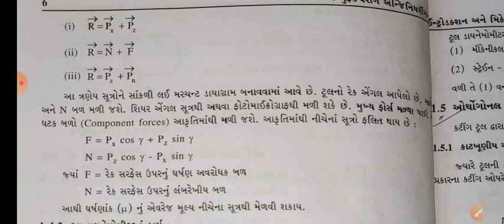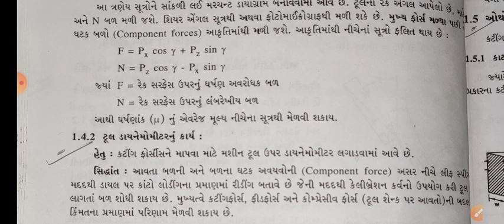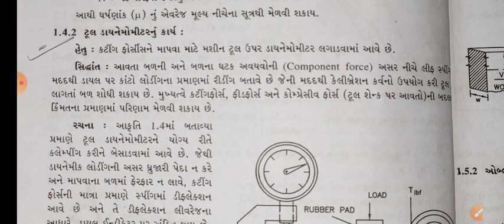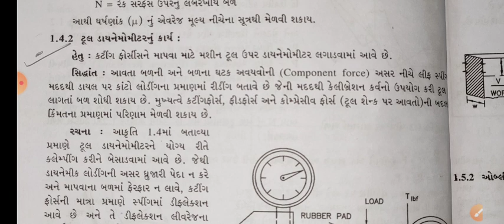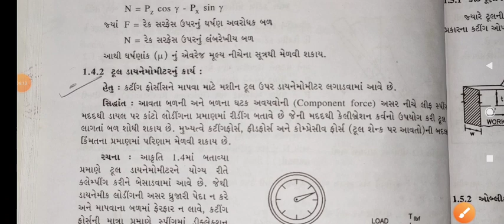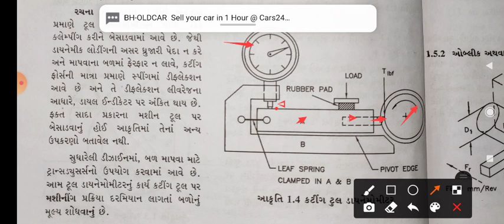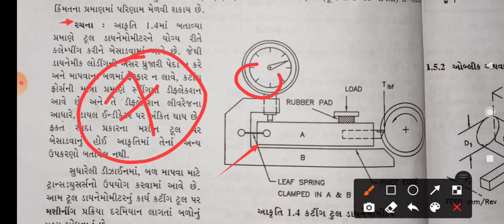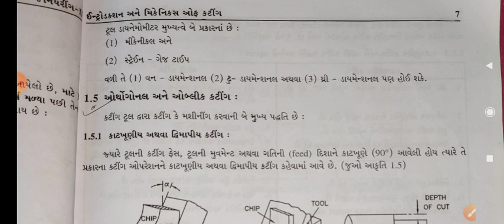Subject-M.E-2_ ch-1_ Tool dynamometer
Tool dynamometer GTU mechanical gujarati